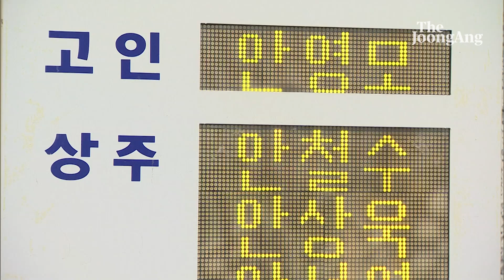안철수 위원장 부친상 빈소 찾은 윤 당선인…안철수 두 손 잡고 위로의 말 건넸다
안철수 대통령직인수위원장의 선친 안영모 전 범천의원 원장의 빈소에 20일 윤석열 대통령 당선인 등 정ㆍ관계 인사들의 조문 행렬이 이어졌다.

19일 향년 92세로 별세한 고인의 빈소는 이날 정오 서울대병원 장례식장에 차려졌다. 평소 숙환이 있던 고인은 최근 코로나19에 감염된 뒤 병이 악화했다고 한다. 안 위원장은 전날 오후부터 인수위 업무를 모두 중단했고, 이날엔 부인 김미경 서울대 의대 교수와 빈소에서 조문객을 맞았다. 안 위원장은 기자들과 만나 “건강하셨는데 코로나 후유증으로 돌아가셨다. 서울대가 아버님 모교여서 (서울대병원으로)모시고 와서 상을 치르게 됐다”고 말했다.